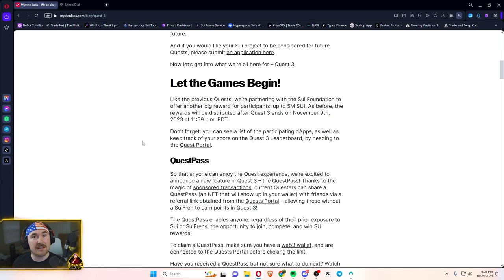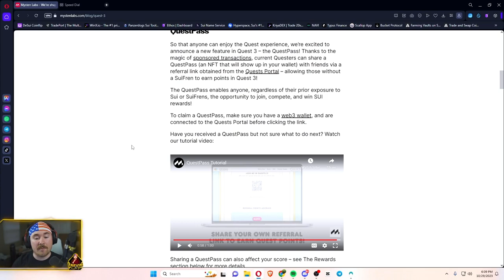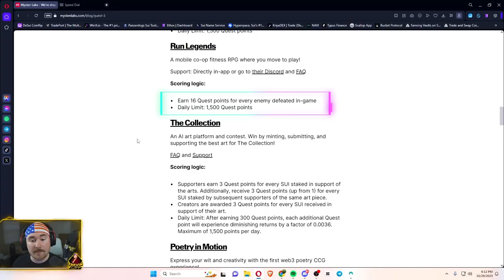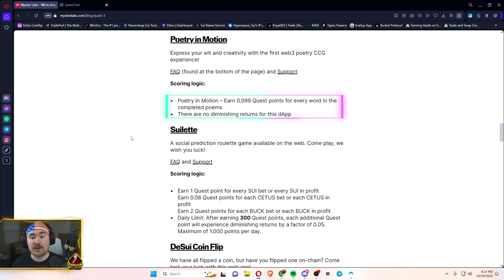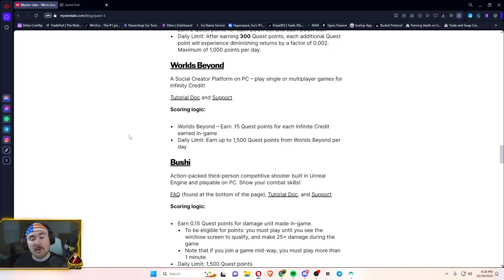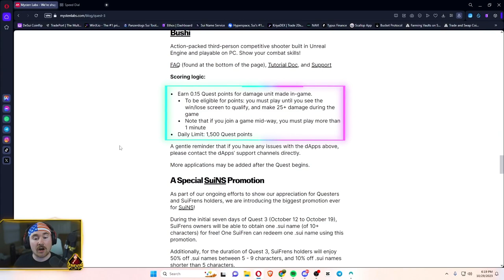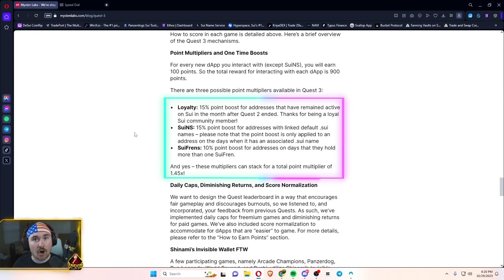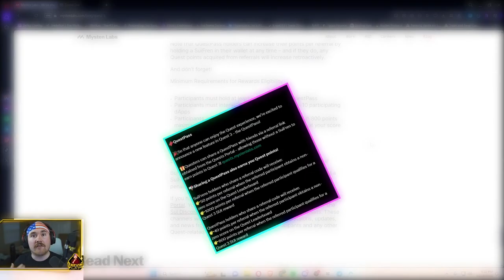Win Big In SUIFrens Quest 3: Exclusive 5M Sui Prize Pool Strategy | Trevin Vs NFT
In this guide, I'll walk you through each dApp and game on the Sui blockchain that can skyrocket your points and inch you closer to that grand prize. Whether you're a seasoned gamer or new to the Sui ecosystem, these tips will give you the needed edge.

Discover the secrets to earning points quickly and efficiently, and learn how to leverage every opportunity within the Sui gaming landscape. From mastering Panzer Dogs to creating AI art that rewards you, this video is your ticket to becoming a top contender in the quest.

I'll be going over every dApp that you can use to earn points at a 5M prize pool that Mysten Labs is sponsoring! Questing is a great way to bring in more users into Sui plus explore the amazing games already on Sui 🙏

This video is about Win Big In SUIFrens Quest 3: Exclusive 5M Sui Prize Pool Strategy. But It also covers the following topics:

SUIFrens Quest Strategy
Sui Crypto Gaming
Mysten Labs Rewards

Video Title: Win Big In SUIFrens Quest 3: Exclusive 5M Sui Prize Pool Strategy | Trevin Vs NFT

👉SUIper Wave News - Week 4: SUIFrens Quest 3 Updates, liquid staking, and SUI TVL rank 27!